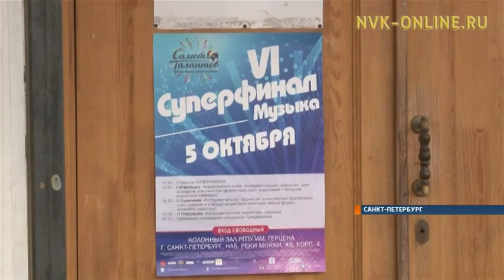Школьники из Якутии завоевали Гран-при на Международном фестивале